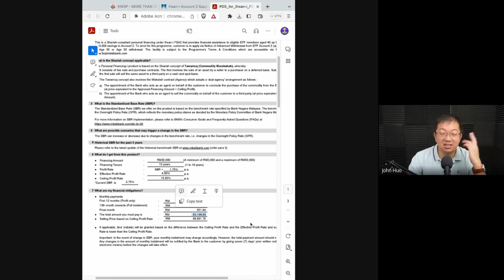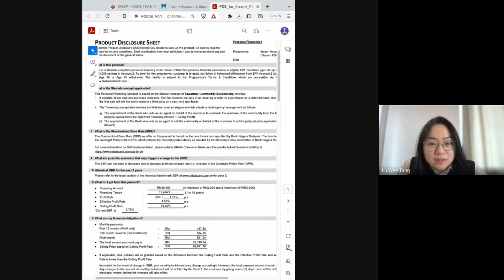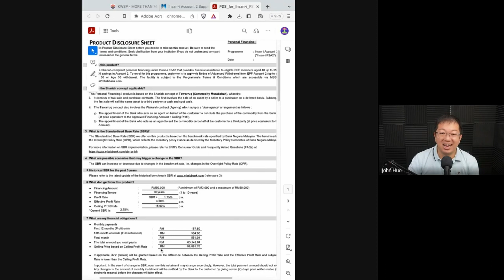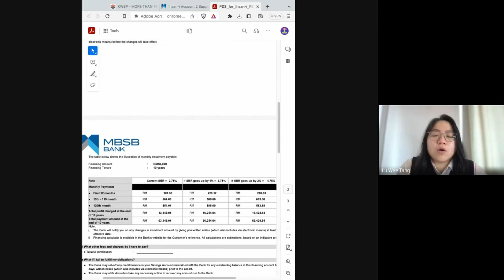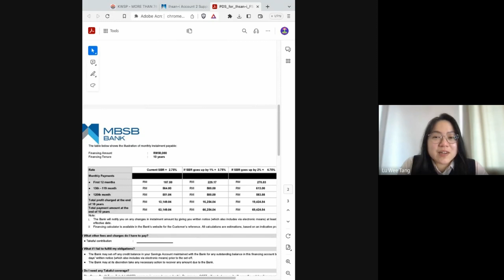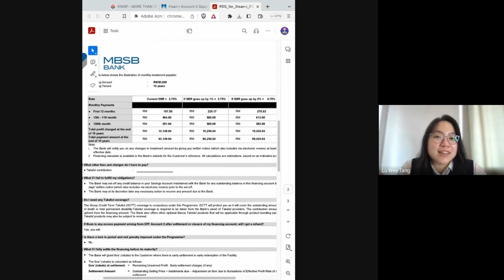The Risks and Rewards of the EPF FSA2 Personal Loan for Malaysians (2023) | WangHiro E0011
EPF recently launched Fasiliti Sokongan Akaun 2 (FSA2), a personal financing facility for members to take personal loans from select banks at a lowered interest rate with the balance in their Account 2 as support. At this time, only those over 40 can take out a loan under the EPF FSA2 scheme.

We take a quick look at the structure of EPF FSA2 and discuss the benefits, risks and long-term impacts of taking a loan out under this scheme.

Have you taken the loan? Let us know what you think!

【🎥 VIDEO CONTENTS 🎥】

0:00 - Introduction
0:49 - What is the biggest benefit of taking a personal loan out under EPF FSA2?
2:30 - What is the biggest risk of taking a loan out under EPF FSA2?
5:29 - If you can't get a loan under EPF FSA2, what are your alternatives?
11:00 - Calculations of repayment based on SBR + Profit Rate: What's the maximum you would need to pay if SBR + Profit Rate hits 15%?
25:10 - Would John take out a personal loan under EPF FSA2?

【🔥ASK YOUR OWN BURNING FINANCIAL QUESTION🔥】

Do you have a finance-related question that you want to ask?

Please enjoy this WangHiro episode! 🎁 FREEBIE:【Hitting Your First RM1,000,000】E-book

Our Flagship ETF Compounder Program to Return you 10-15% a Year (Waiting List)